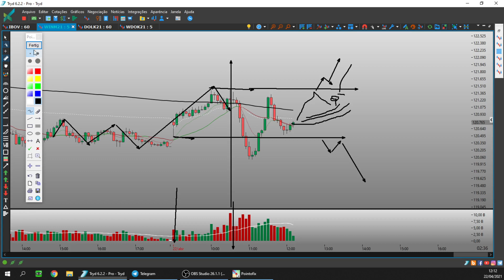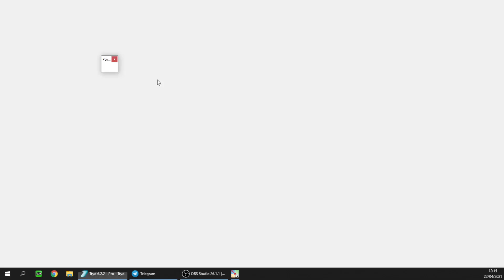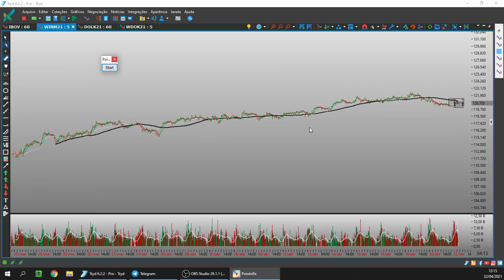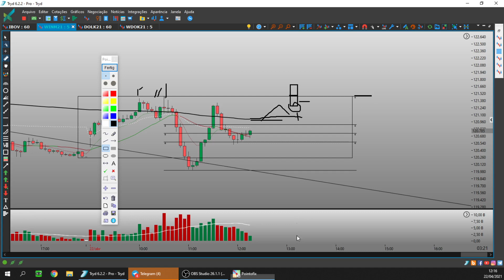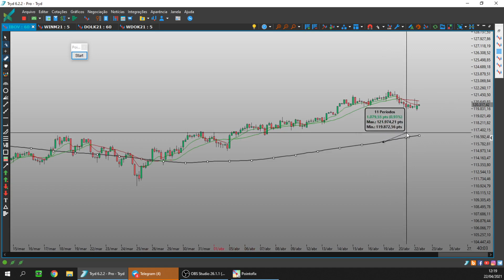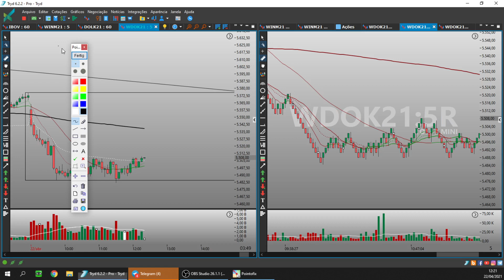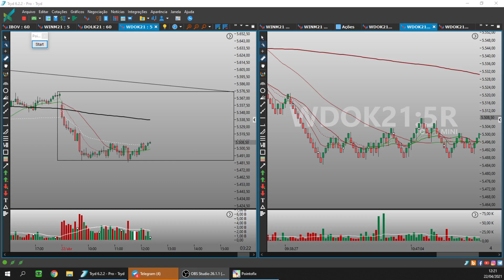ROMPIMENTO DE PIVOT Estratégia Day Trade Mini Índice e Mini Dólar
Estratégia Day Trade Mini Índice e Mini Dólar
Veja abaixo como podemos te ajudar. Clique em mostrar mais 👇